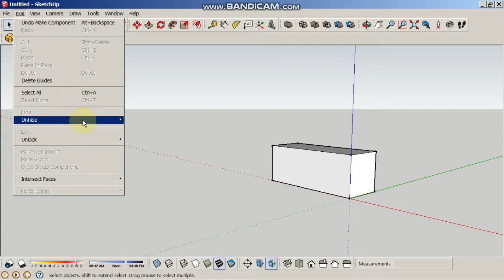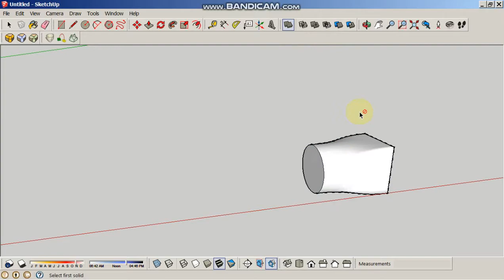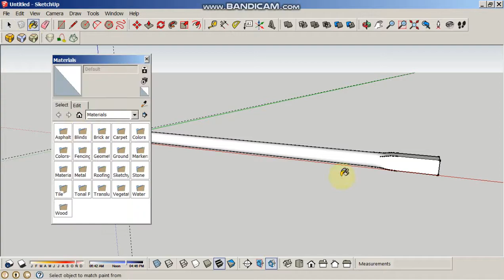Sketchup Spindle - Not a Tutorial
Using curvoloft to model a spindle to be cut on the lathe in Sketchup. Not a tutorial.